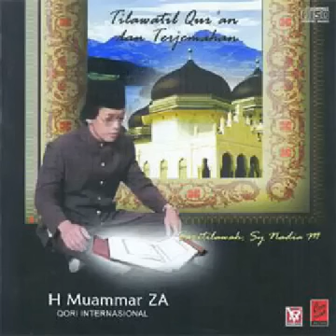H Muammar ZA Variasi Surah An Nisaa 142-145 ( Suara Asli )